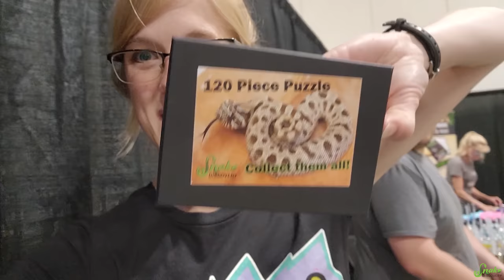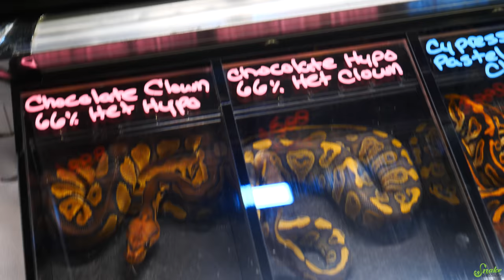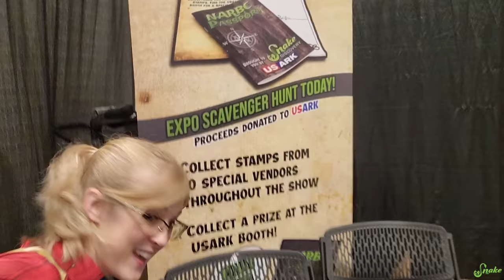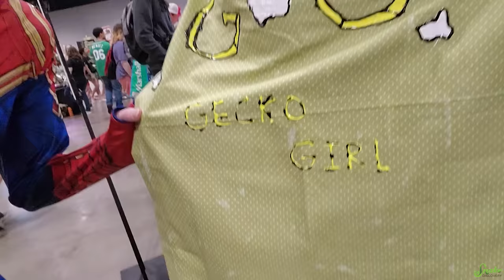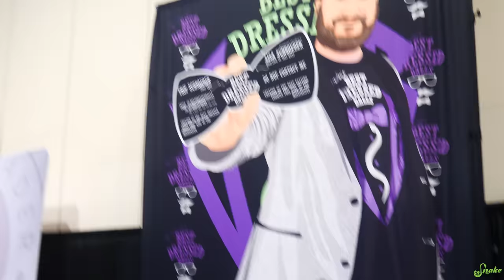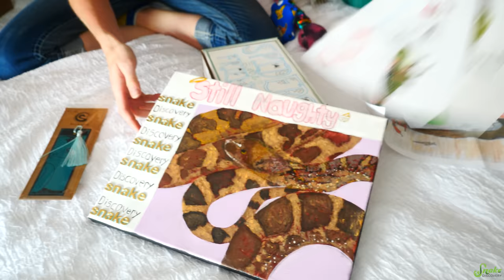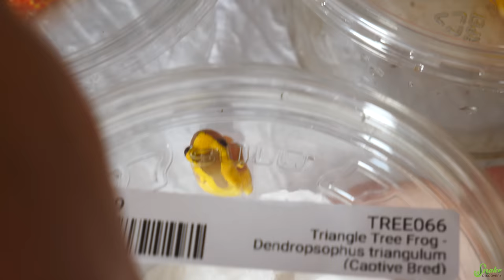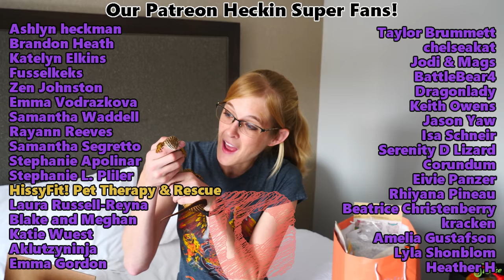Attending a BIG Illinois Reptile Show! (Schaumburg NARBC 2023)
We attended the Schaumburg, IL NARBC (North American Reptile Breeders Conference) and had a wonderful time! We adopted out rescued reptiles, met some fantastic reptile breeders, bought a new addition for our zoo, and even dressed up as superheroes. What a blast!

Snake Discovery
831 Century Ave N.